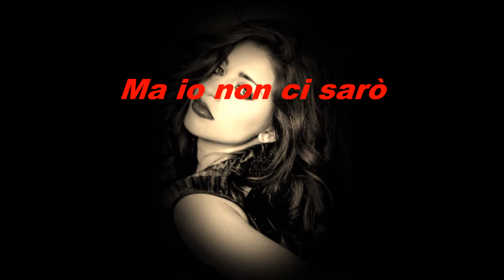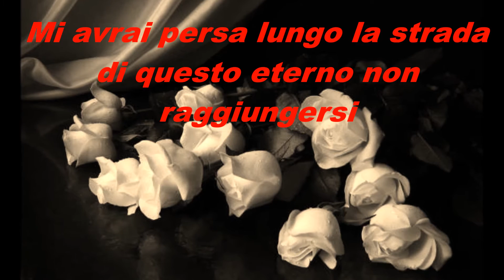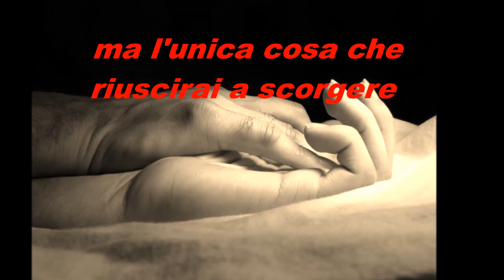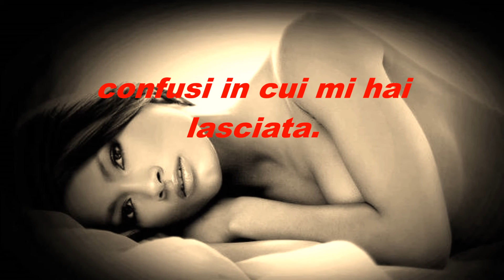angel***** sarah mclachlan******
hai scelto di perdermi piuttosto che amarmi... per dimostrarmi che... il tuo immenso bene... non sarebbe potuto essere amore... ho cache non potrai mai essere innamorato di me. qualsiasi cosa io faccia! mi rassegno pertanto... ma ho bisogno di te. anche se sarà solo amicizia... sarà comunque un modo per avere vicino... una persona speciale!..cuore vincerà sull'orgoglio... e la mente vincerà sul cuore.. ***Mary***